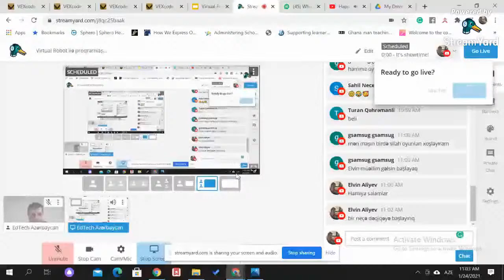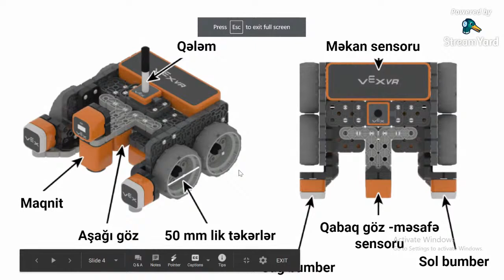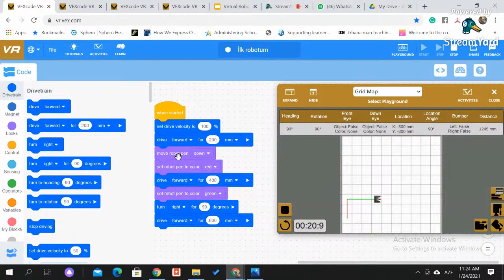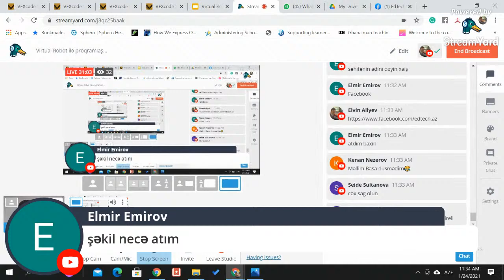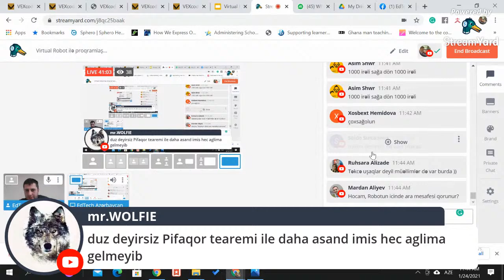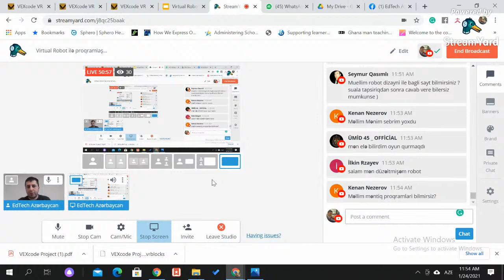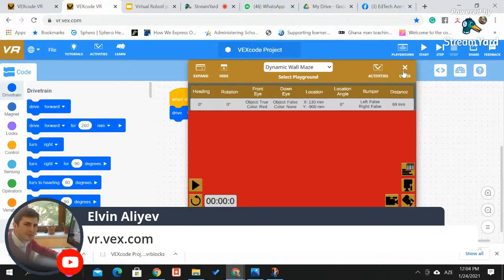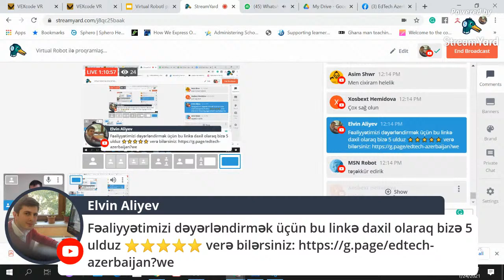Virtual Robot ilə proqramlaşdırma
Uşaqlar üçün proqramlaşdırma seminarı